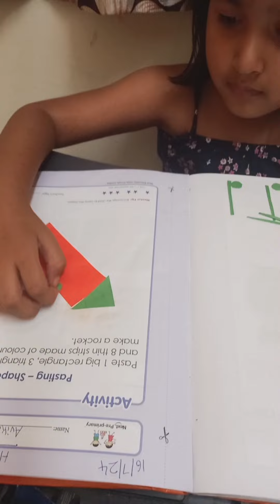V4 Avika aisi creative picture banai 😲 lagta h aasman ko chu legi